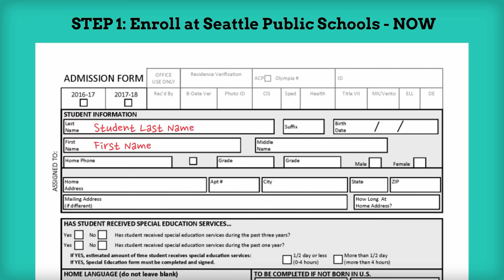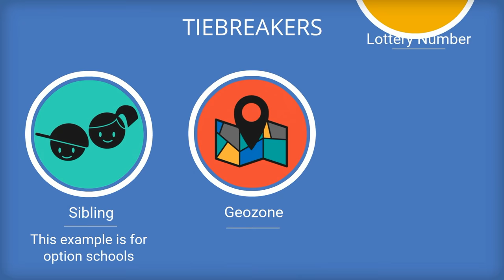Seattle Public Schools Open Enrollment 2017